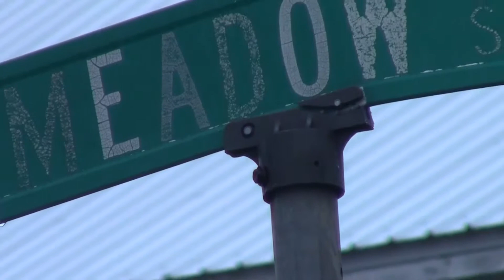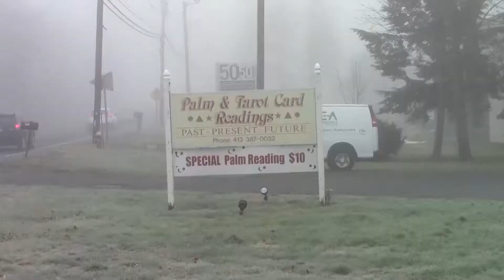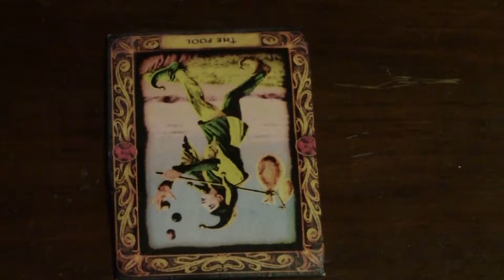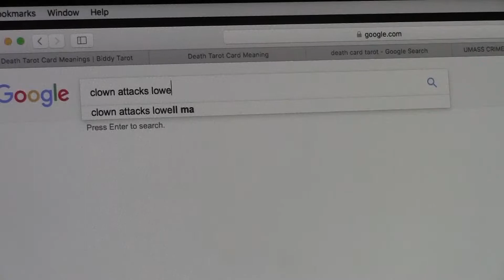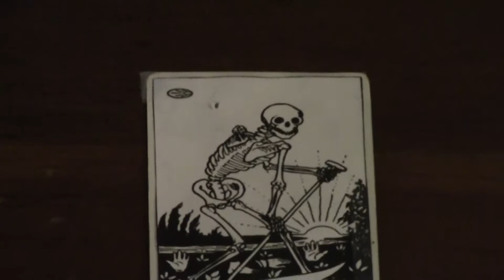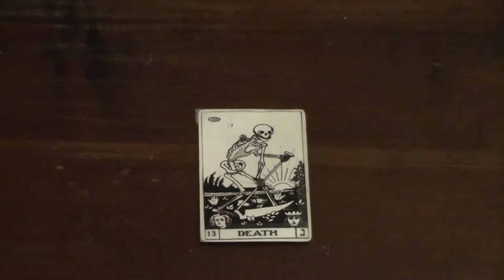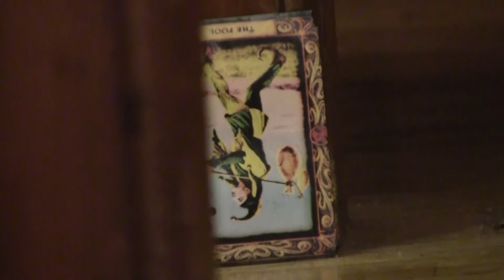Meadow Street Murder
A girl becomes increasingly suspicious that her roommate's boyfriend is a killer. Final project for a communications class at UMass Amherst.